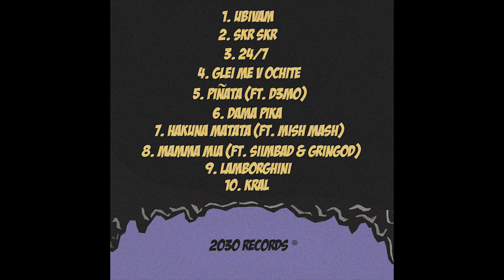KRAL - NEWAVE!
Част от албума - "NEWAVE!"

Музика - Maro
Текст - NEWAVE
Микс § мастър - Maro
Обложка - Scandy X Krispy